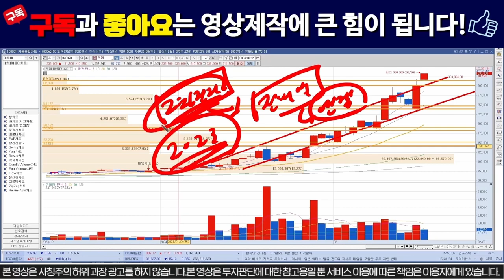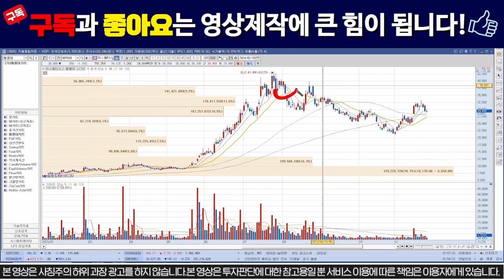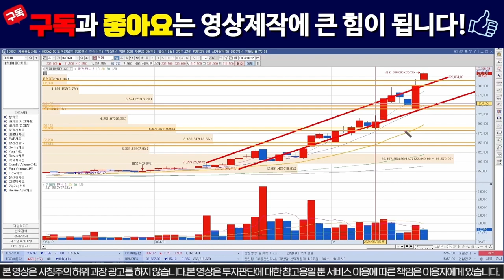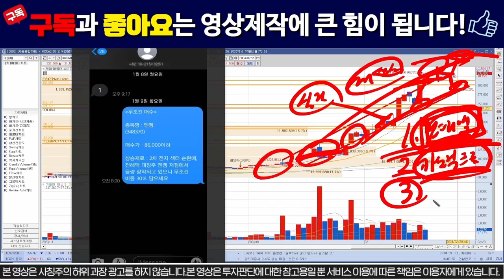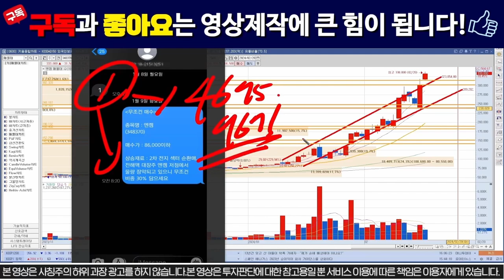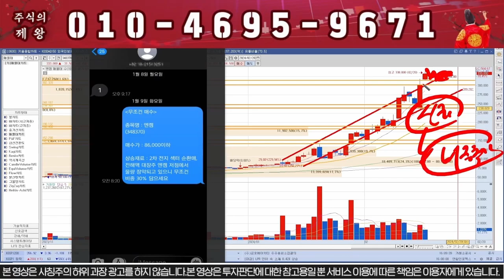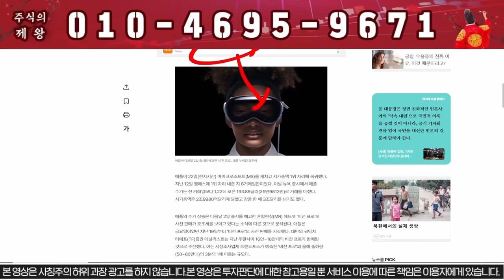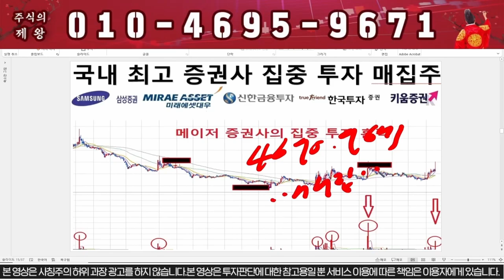[엔켐 주가분석] "이가격"찍으면 -30%는 빠집니다!!!! # 엔켐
안녕하세요

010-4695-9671 으로  원하시는 '엔켐'  문자 보내주시면